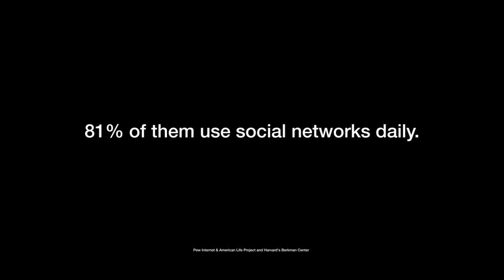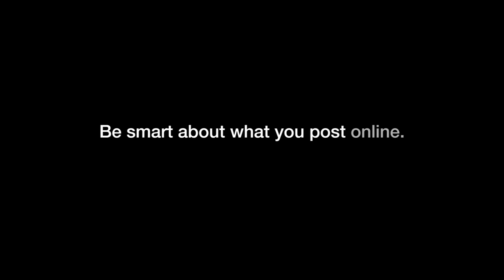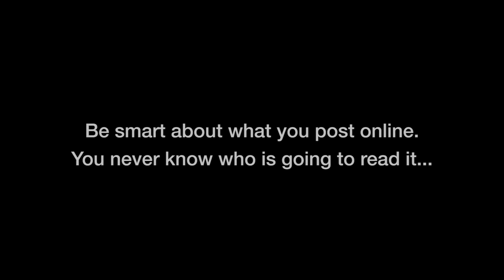Teachers Read Mean Tweets - BMCHS Edition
Bishop McGuinness Catholic High School teachers read mean tweets.